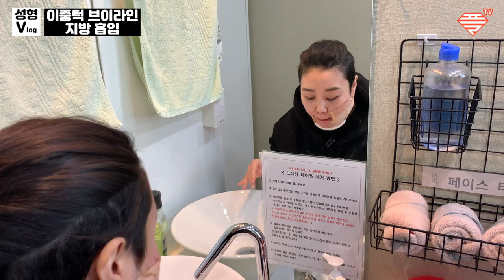(ENG CC)얼굴(볼살) 비대칭이신 분들 꼭 보세요♥얼굴지방흡입(브이라인+이중턱)♥댄서인 그녀의 얼굴(볼살)비대칭 교정이야기♥처진볼살(불독살)과 이중턱뿌시기 쌉가능!(플tv)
오늘은 유명안무가이신 조보나님의 "얼굴(볼살)비대칭 뿌시는 얼굴지방흡입(브이라이+이중턱)이야기를 가지고 왔습니다.

춤이 인생의 전부인 그녀

항상 열정적인 삶을 추구하는 그녀이기에 ,주변에 많은 인기와 인싸의
삶을 살고 계신데요

그런 그녀도 남모를 콤플랙스가 있다는데,,,

그건 바로 얼굴(볼살)비대칭과 이중턱!

처지는 볼살로 인해 볼쪽에 비대칭이 생겼고,늘어지는 턱살로 인해
이중턱이 생겨 , 알게모르게 신경이 많이 쓰인다는데요

주변 지인들은 농담삼아 "슬램덩크 안감독님"이라 놀리면서 턱을 만진다고 하네요

겉으로는 장난으로 치부하지만,내심 속으로는 ,항상 신경이 쓰이는 탓에 스트레스가 이만저만이 아니었다는데요.

그래서 선택한♥얼굴지방흡입(브이라인+이중턱)♥

자신의 콤플랙스를 없애버리고 예전의 활발하고 열정적인 모습으로
돌아가기위해 ♥얼굴지방흡입(브이라인+이중턱)♥를 선택했는데요

과연 그녀의 선택은 어떤 결과를 낳았을까요?

우리 한번 같이 영상을 보아요~♥

끝까지 지켜보시면 ♥얼굴지방흡입(브이라인+이중턱)♥이 얼굴에 미치는 영향이 어느정도인지 아시게 될 겁니다

$$주의$$